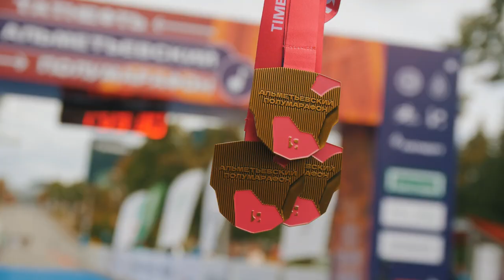Татнефть Альметьевский полумарафон 2022